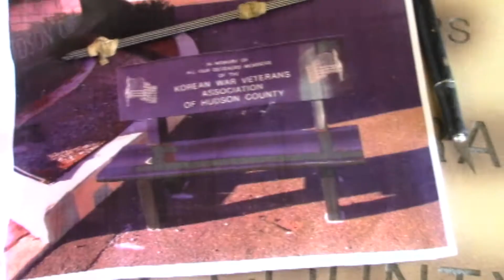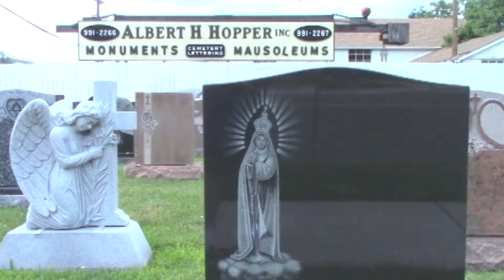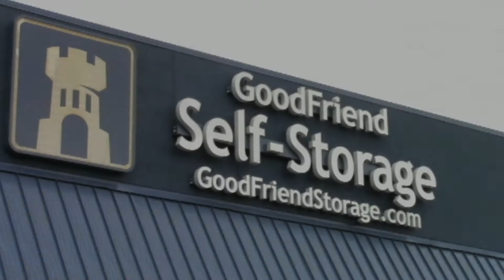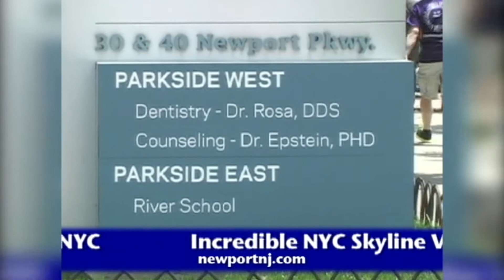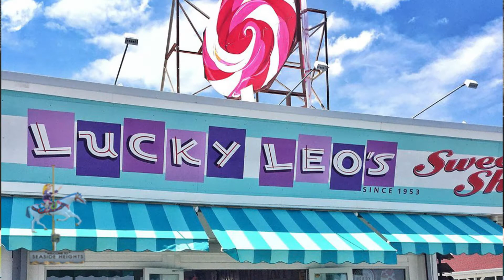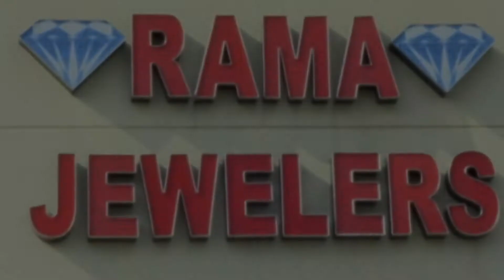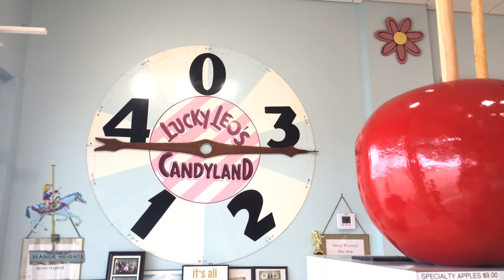Shore Show Guests Michael Graichen and Dani Whalen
Today on the Shore Show (a hot edit for events coming the evening of Sunday July 1st 2018) Pat Talks with Seaside Heights Director of Special Events Mike Graichen and with Dani Whalen of Lucky Leo's Sweet Show!

Specifically for a Sunday evening Broadway Selection Concert being had on the Seaside Heights Boardwalk at the Franklin Avenue Stage at 6pm on the 1st of June!

for more info on the summer concert series and movies on the beach.
for more about the delicious treats the Whalen family has on offer!